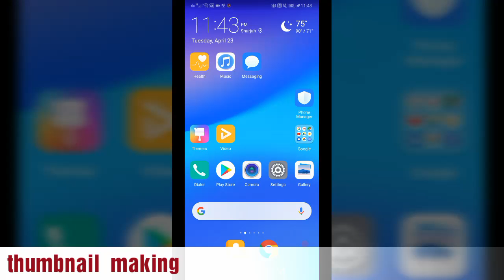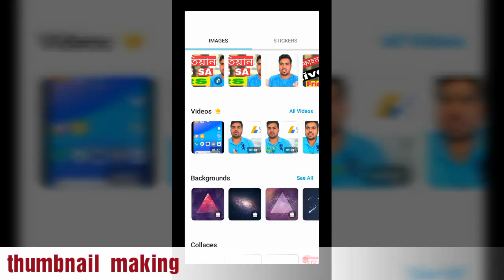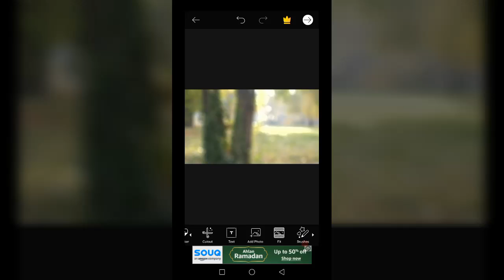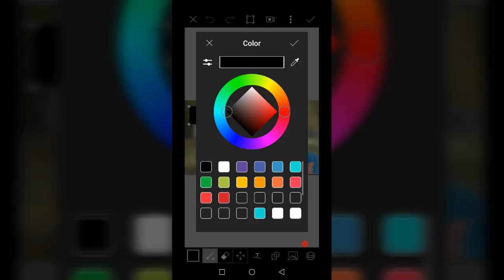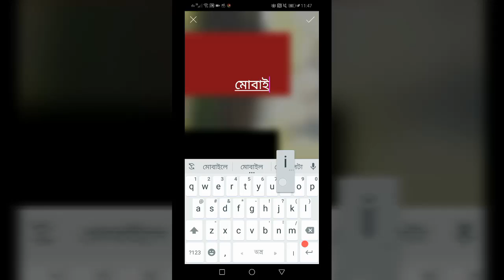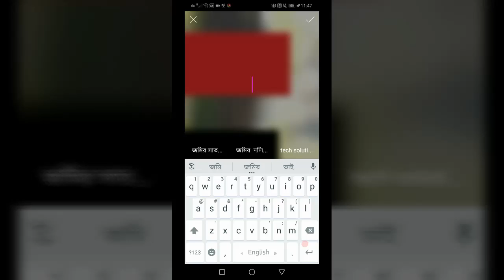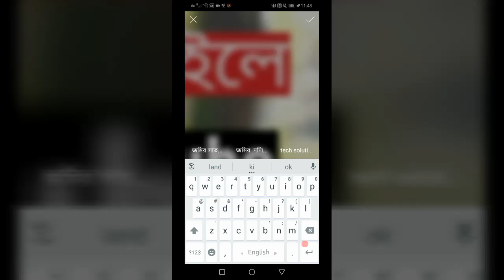[YT 02] How to Make a Professional Thumbnail in Mobile PicsArt Tutorial tech roasted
How to Make a Professional Thumbnail in Mobile PicsArt Tutorial
🌹🌹🌹🌹🌹🌹 দৃৃষ্টি আকর্শন 🌹🌹🌹🌹🌹🌹🌹🌹

SATKAHON BY AJIM SOCIAL SITE & OTHER YOUTUBE CHANNEL